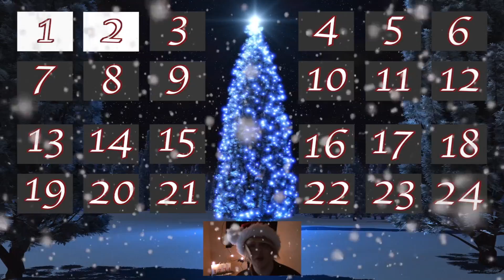Wintherjulkalendern 2012 - Del 2: FÖRSTA ADVENT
MASSA LÄNKAR:
Följ mig på Twitter:
Prata med mig på Skype:
PublicFilipWinther
Följ mig på instagram: